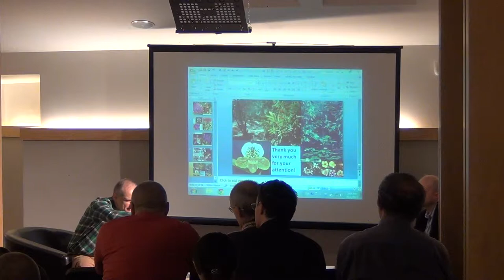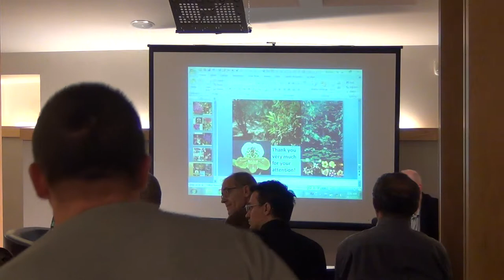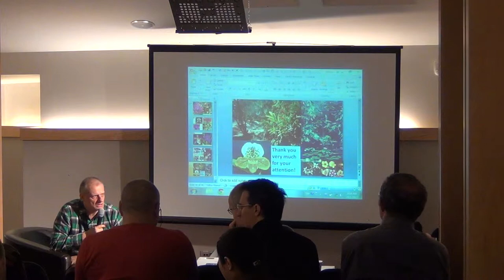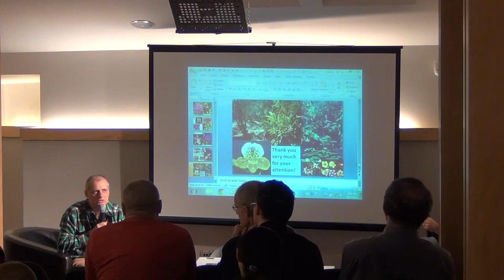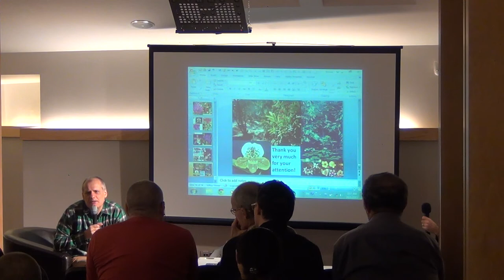Epopeea lui Daniel Poenar intre Olanda si Singapore / P12 / Cafeneaua Complexitatii